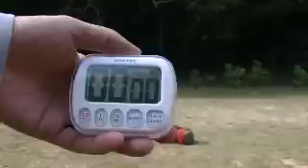ランドブリーズHD4の設営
ランドブリーズHD4の設営の様子です。
一人で設営して１１分でした。

このビデオは早送りの為、23秒に短縮されてます。